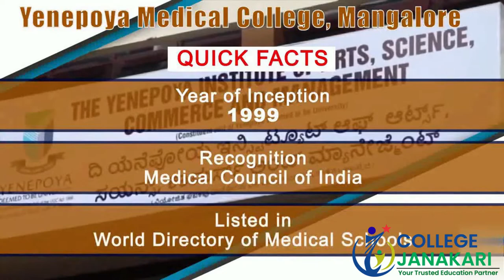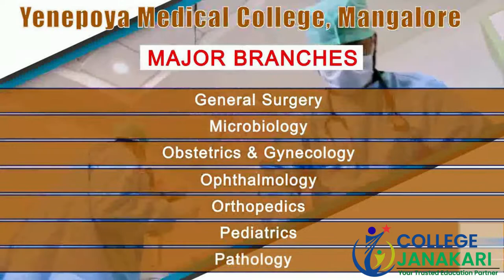9867957747@Yenepoya Medical College Mangalore (MBBS,PG):- Admission ,Fees Structure ,Cutoff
Yenepoya Medical College Mangalore was established in the year 1999 and was declared constituent unit of Yenepoya University (Deemed to be University) in 2009. This Medical College is spread over an area of 31.24 acres of land.

Yenepoya Medical College, one of the most sought-after deemed medical colleges in Karnataka, offers MBBS course of 4 ½ years duration and one year internship and PG medical courses namely, MD and MS of 3 years duration.

Yenepoya Medical College Mangalore is attached to NABH Accredited Multi-Specialty Hospital with 1250 teaching beds capacity.

Watch the Video to know more about Yenepoya Medical College Mangalore.

Our Core Values:
• Competency
• Consistency
• Reliability
• Commitment
• Integrity
• Sincerity